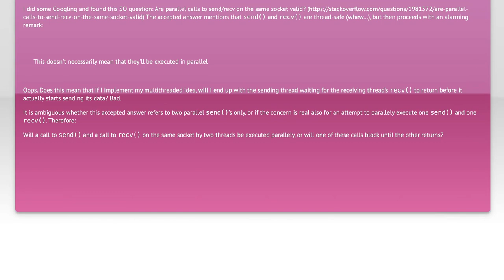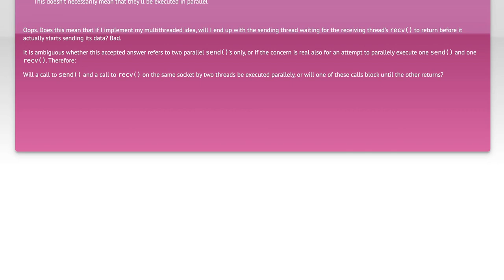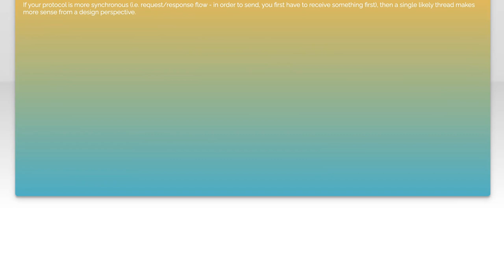Can Two Threads Send and Receive Simultaneously on the Same Socket?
In this video, we delve into the intriguing world of socket programming and explore a common question: Can two threads send and receive data simultaneously on the same socket? As we navigate through the complexities of multithreading and network communication, we'll uncover the nuances of thread safety, data integrity, and the potential pitfalls that developers may encounter. Join us as we break down the concepts and provide practical insights to enhance your understanding of concurrent socket operations.

Today's Topic: Can Two Threads Send and Receive Simultaneously on the Same Socket?

Related to: threads, sendandreceive, simultaneously, samesocket, socketprogramming, multithreading, networkcommunication, concurrentprogramming, threadsafety, datatransmission, programmingtutorial, socketconnection, inter-threadcommunication,